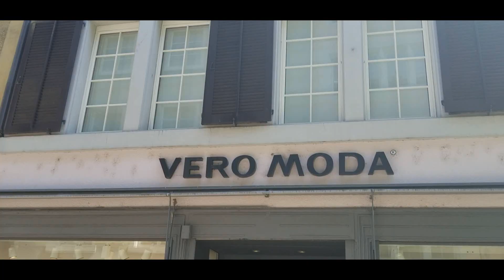Exploring Zurich Switzerland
I wasn't too excited by Zurich at first, having just come from Paris, but it turned out to be a pretty good experience. From Old town Zurich to the umbrella ceiling at Gerold Chuchi, we had a really good time in Zurich.